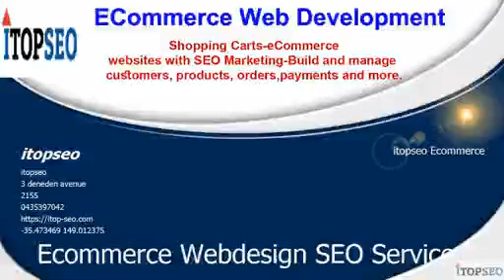itopseo Ecommerce SEO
Ecommerce Web Design Development-Ecommerce SEO-
Ecommerce Marketing-Ecommerce Shopping Cart
Web Design and Development Agency